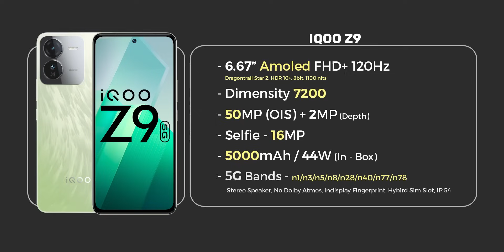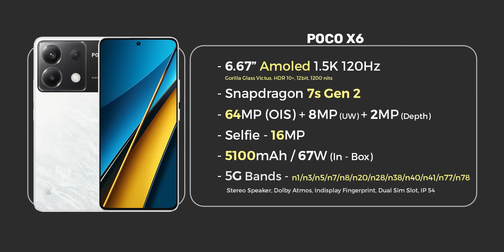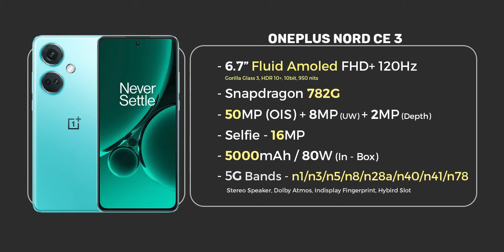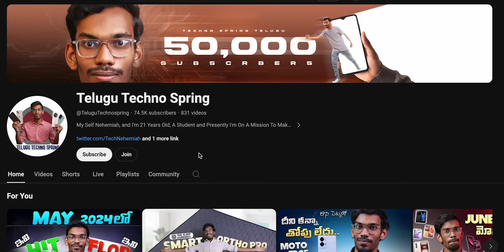Best Mobiles Under 20K - In Telugu || June 2024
Topics Covered :

Best Mobiles
best mobiles in telugu
best mobiles under 20000 telugu
best mobile under 20k 2024
best mobile under 20k 2024 in telugu
best mobiles under 20k in telugu
best smartphone under 20000 telugu
best smartphone under 20000 in 2024 telugu
best smartphone under 20k 2024
best smartphone under 20k telugu